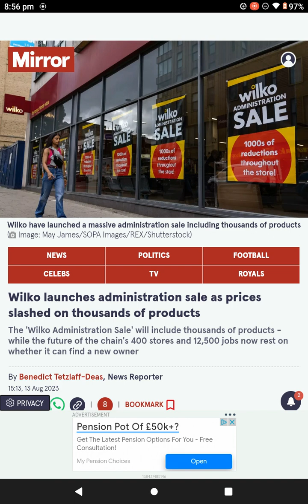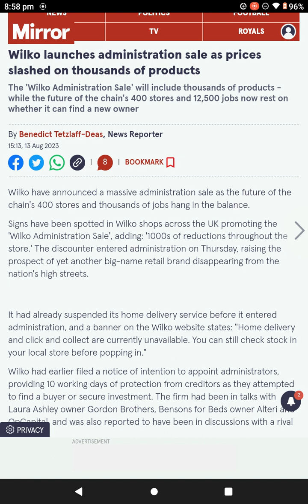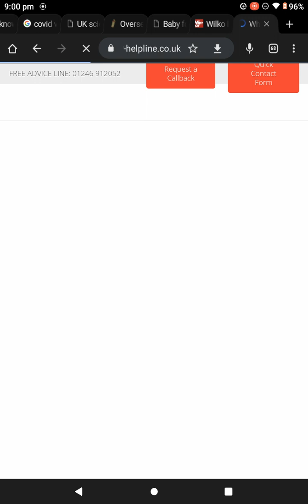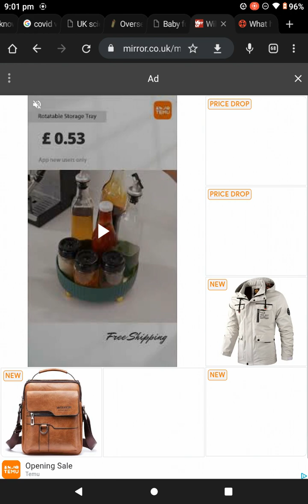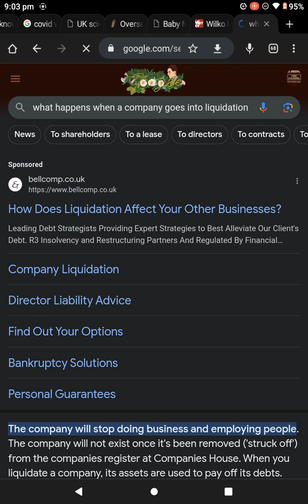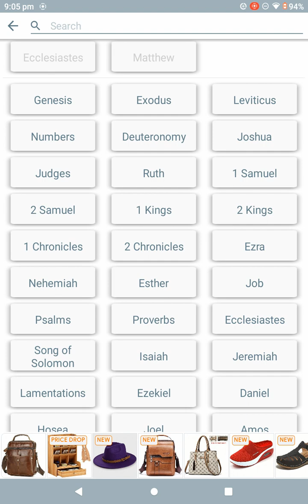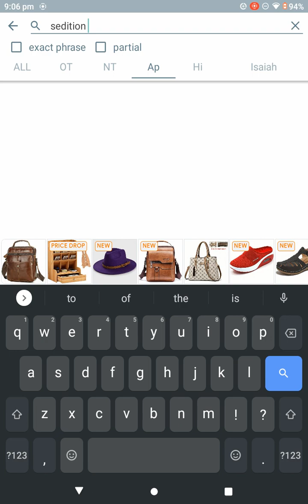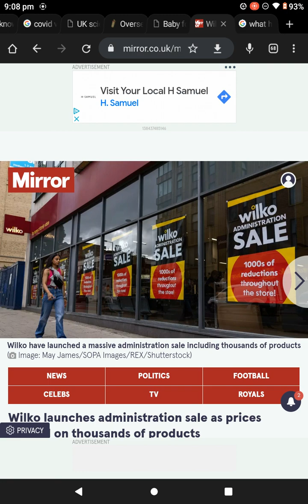Wilko launches administration sale as prices slashed on thousands of products !!